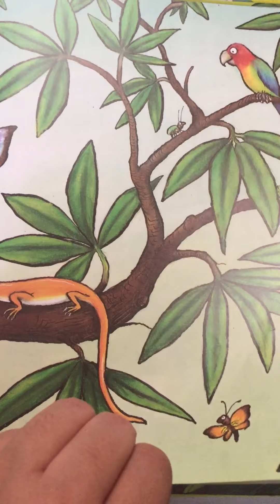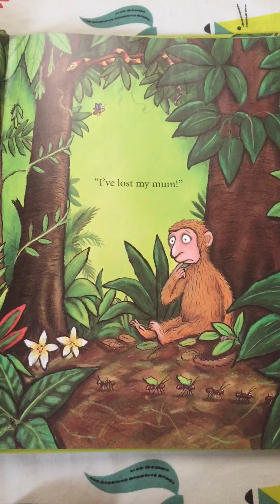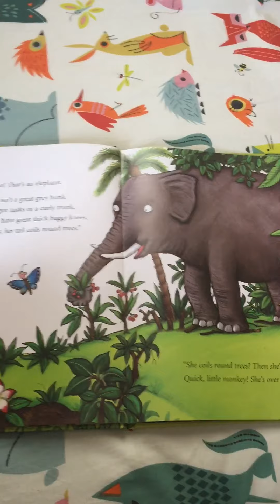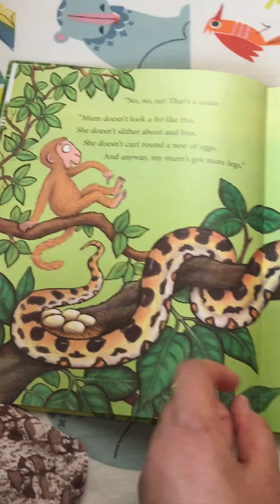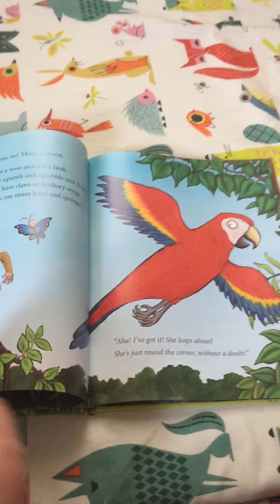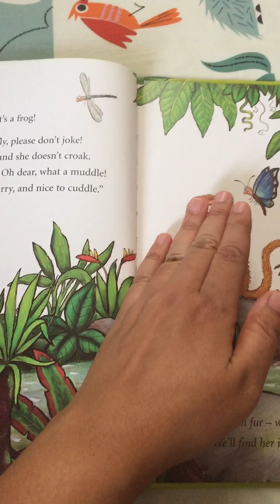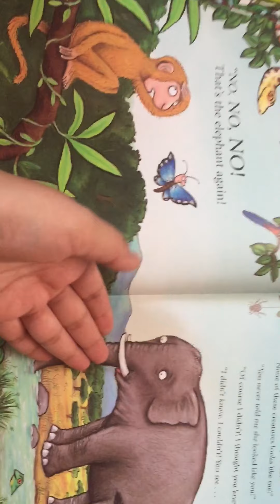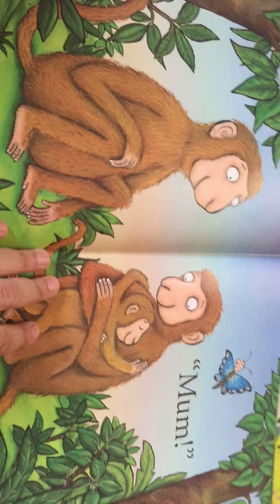Book for early readers/ toddlers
Storytelling, Book name: Monkey Puzzle, written by Julia Donaldson. Perfect book for new readers who have started reading small sentences. This video will help kids to improve their reading skills. Video is made for children.